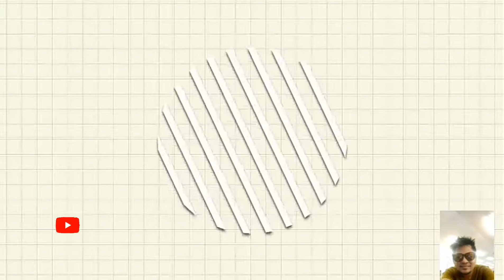TAIWAN FAMOUS FRIED CHICKEN